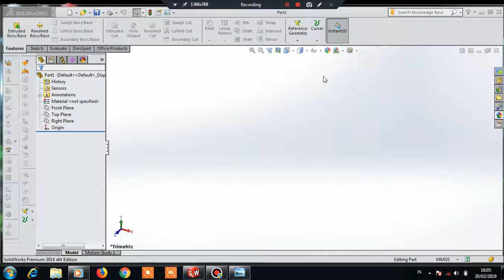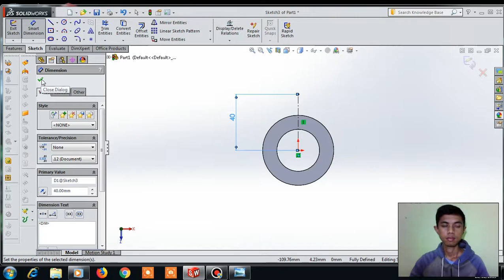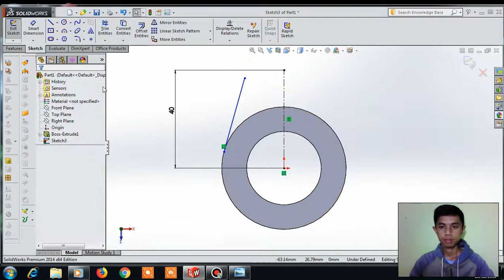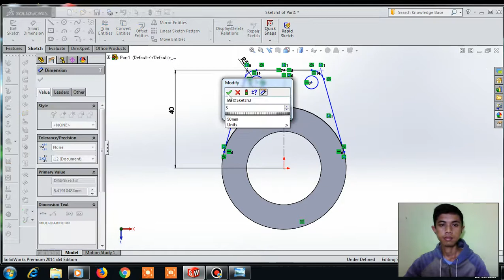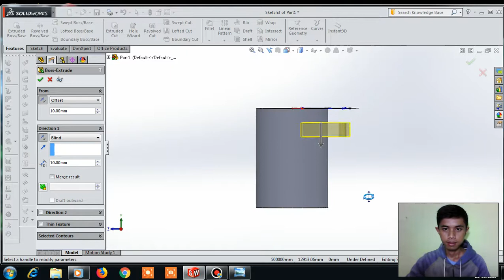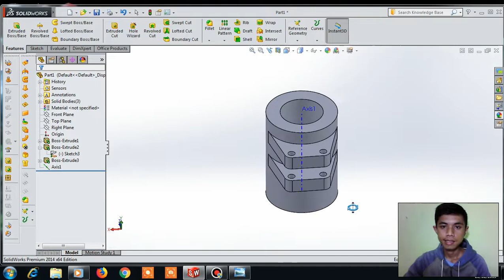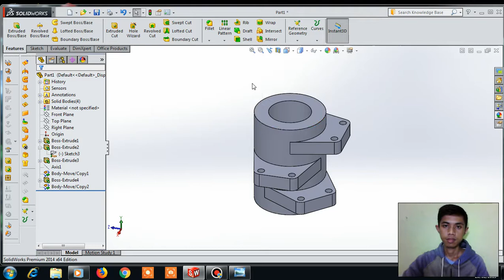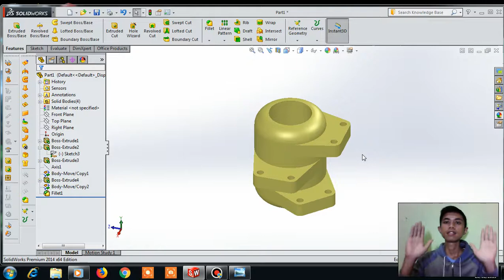TUTORIAL SOLIDWORKS BAHASA INDONESIA PART 23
Video ini berisikan tutorial menggambar komponen mesin dengan menggunakan software solidworks.
solidworks dipakai banyak orang untuk membantu desain benda atau bangunan sederhana hingga yang kompleks.